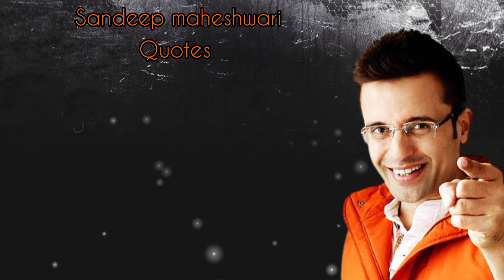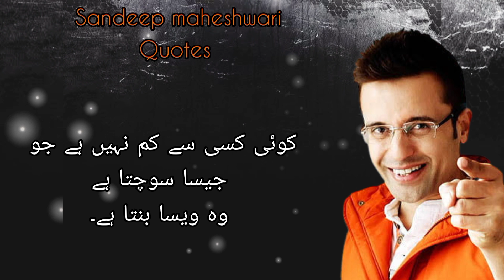Awasome sandeep maheshwari Quotes In Urdu | sandeep maheshwari aqwal in urdu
"The Quotes Corner".

powerful motivational video by sandeep maheshwari best motivational quotes,

Grapichs and content:
Designed by me and owned by me.